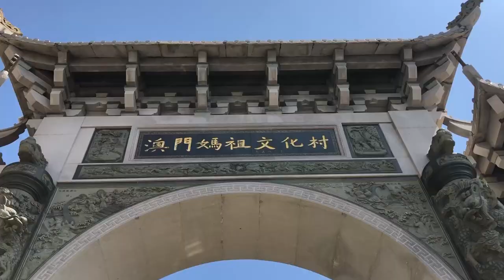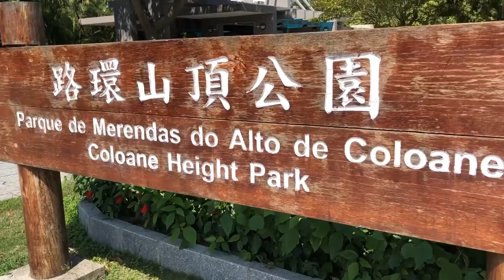PART1 - TIN HAU TEMPLE (A-MA TEMPLE) MACAU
TIN HAU TEMPLE, Coloane, Macau.
In the 18th Century, there built a temple at the mountain top on Macao’s Coloane Island, in honor to goddess Tin Hau, which means Heavenly Empress.
In 1785, the Tin Hau Temple was built during the Qian Long Reign. The temple is composed of a front hall, atrium, and main hall. The main palace is dedicated to the empress.